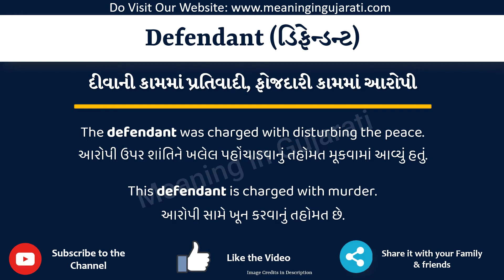Defendant Meaning in Gujarati | Defendant નો અર્થ શું છે | Defendant in Gujarati Dictionary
આ વિડિયો માં તમે Defendant નો Gujarati માં અર્થ સમજશો અને એની સાથે Defendant નું pronunciation પણ શિખશો. એટ્લે કે તમે Defendant ના meaning ની સાથે સાથે એ પણ શિખશો કે Defendant ને કેવી રીતે બોલાય, Defendant ને બોલવાની સાચી રીત કઈ છે.

તો બસ એક મિનટ માં શીખો Defendant શબ્દ ને.

Defendant ને examples થી સમજીએ